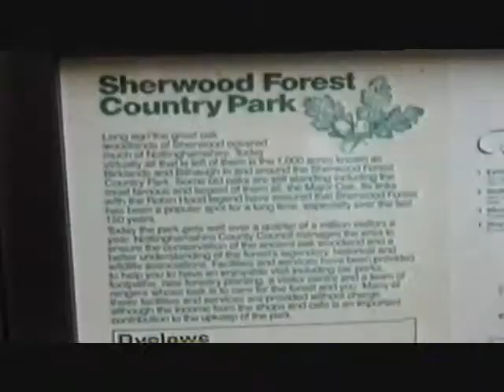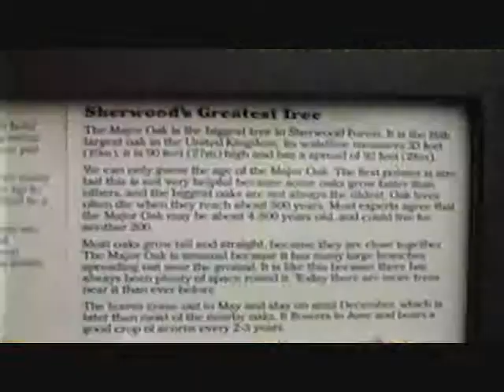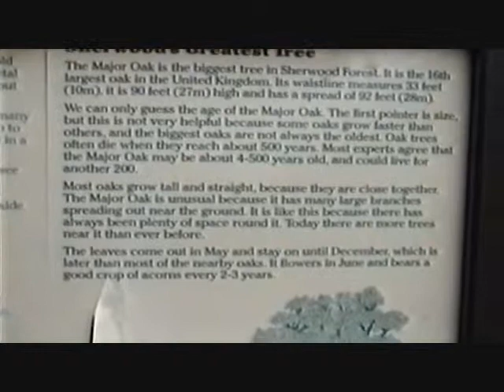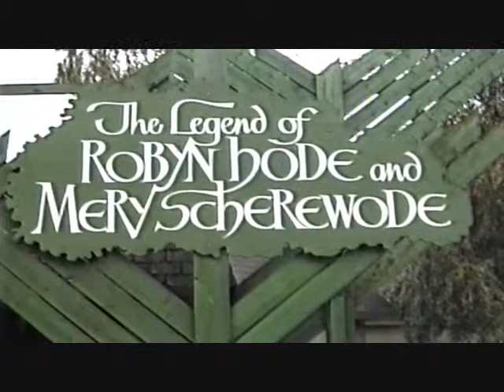Sherwood Forest UK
A visit to Sherwwod Forest near Nottingham England, 1992.